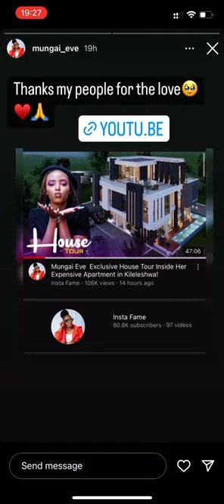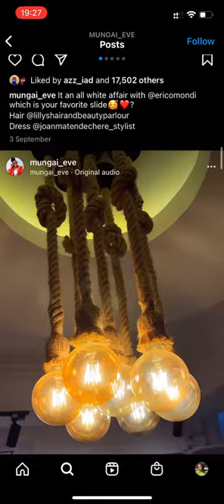Mungai Eve Responds To the ex-boyfriend claiming he paid for her rent for 5 months!